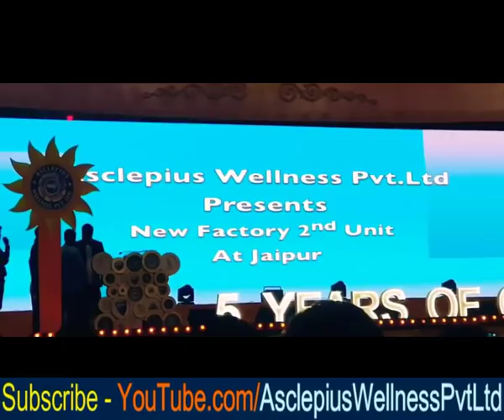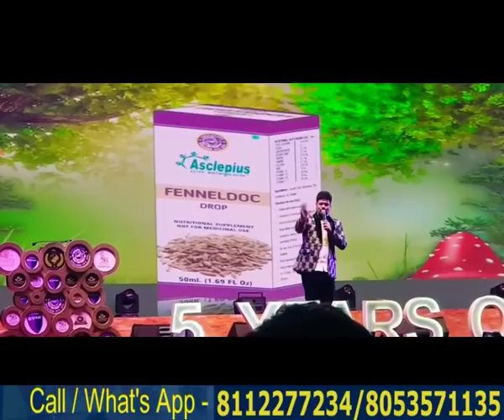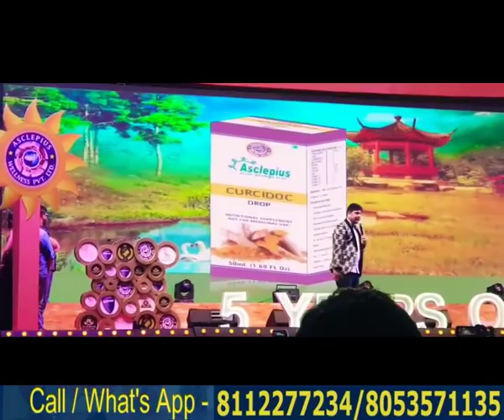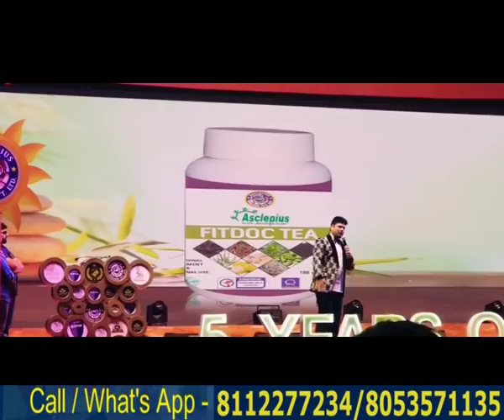Asclepius Wellness Mahotsav New Products | AWPL 19 नये PRODUCTS की पूरी जानकारी | MD Sanjeev Kumar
Asclepius Wellness Pvt Ltd (AWPL) launched own new ultimate world class result oriented 19 new products. Full products details given by our CEO & MD Mr. Sanjeev Kumar Sir

For Full Products Details & Business Support :-